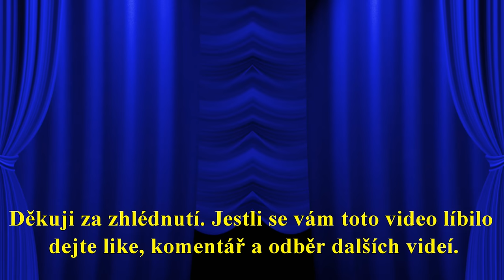Krampus. Čerti z Rakouska v Ústí nad Orlicí 2023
Krampuslauf. Čertovská noc, čertovské řádění, čerti Krampusáci v Ústí nad Orlicí.
Krampus, rakouský čerti, čerti z Rakouska.